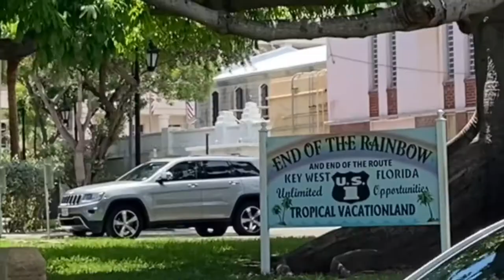Florida Keys Deep Dropping for MONSTERS! FISHING in over 600 feet of H2O!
Successful day deep dropping fishing off of Key West for Yellow Edge Grouper, Golden Tilefish, and Blue Line Tilefish!   Fishing in the Florida Keys!   Key West is always a blast with your family or a trip with friends.   At the end, I show a picture collage of our Key West vacation. GO VISIT and FISH KEY WEST and the FLORIDA KEYS!

Link to the products I used:
best bottom fishing hooks are these
Inshore hook
Braided Line
Sun Shirt
Fish Fry mix